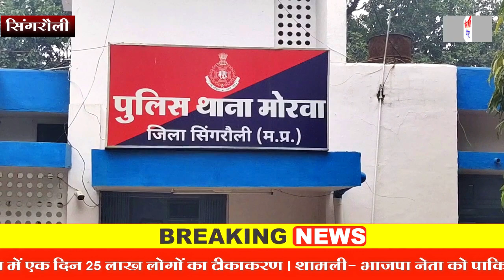अंतरराज्यीय शातिर अपराधियों को पकड़ने महाराष्ट्र क्राइम ब्रांच ने सिंगरौली में मारा छापा